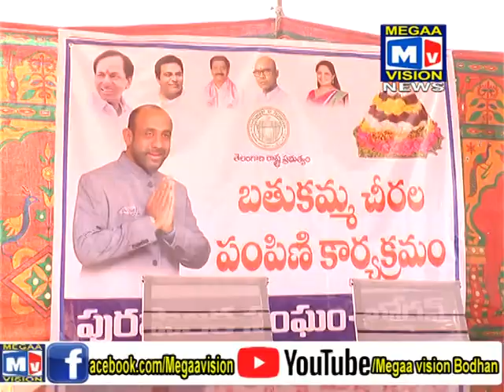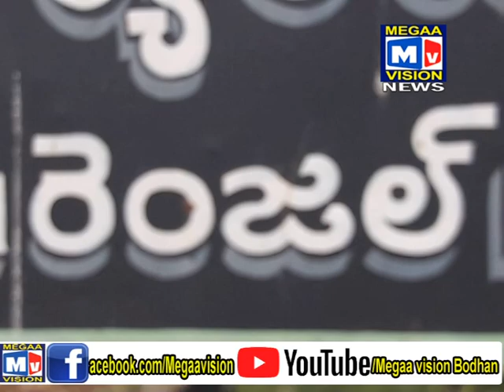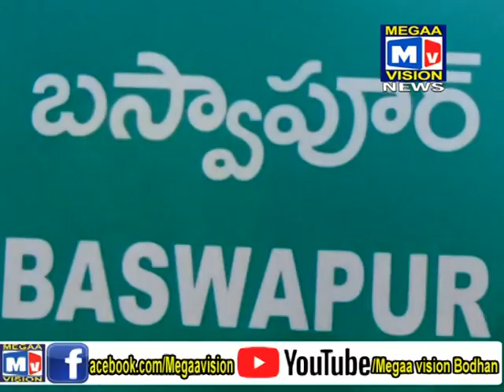18 10 2020 BODHAN NEWS